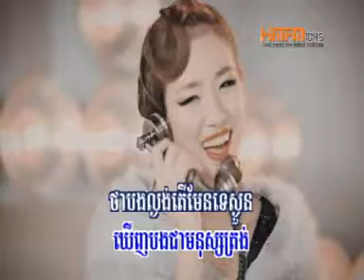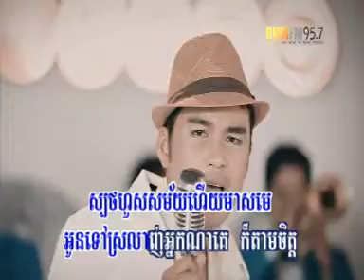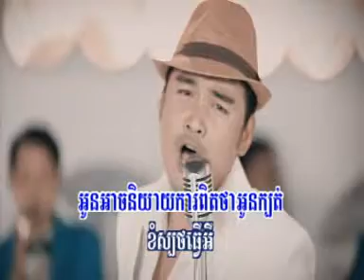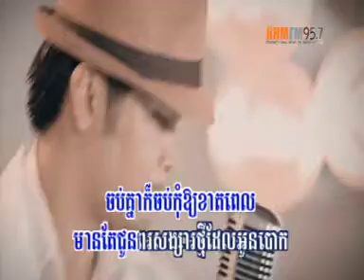០៥. ស្បថហួសសម័យ - ហ្សូណូ.DAT